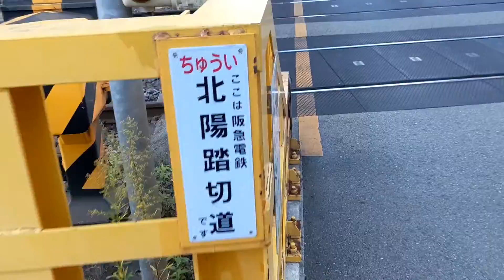【廃止予定の踏切】北陽踏切道 阪急 京都線 淡路〜上新庄 間